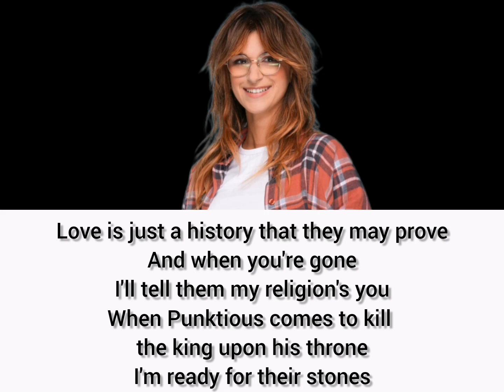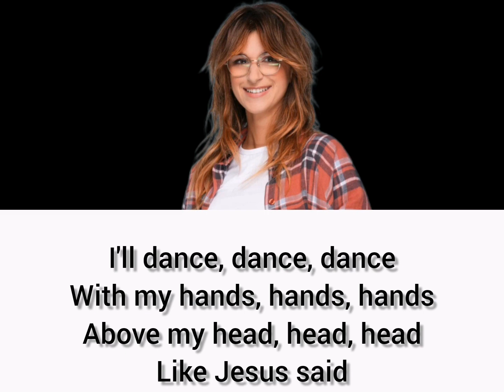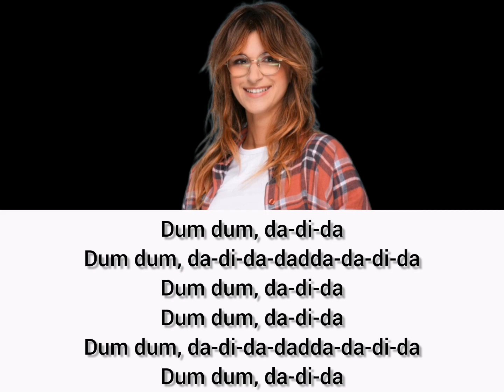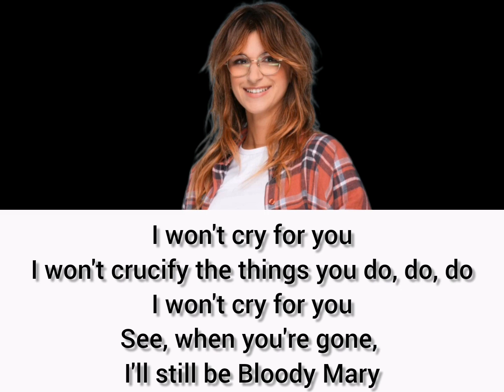Bloody Mary Margot lyrics